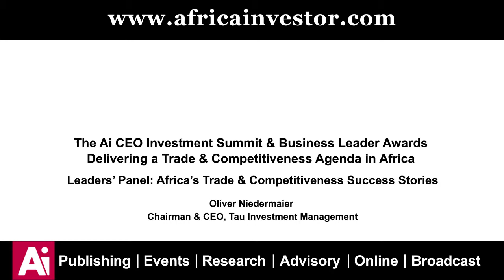Oliver Niedermaier, Chairman, CEO, Tau Investment Management, at the Ai CEO Investment Summit 2014